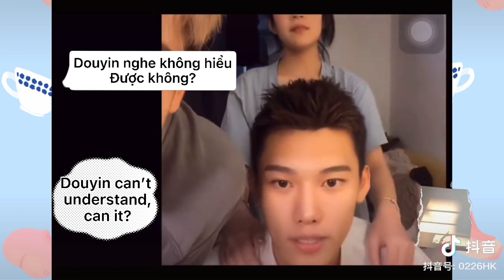[Engsub+Vietsub] [Alexander & Sebastian] That how they met.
Maybe you missed this interesting things.